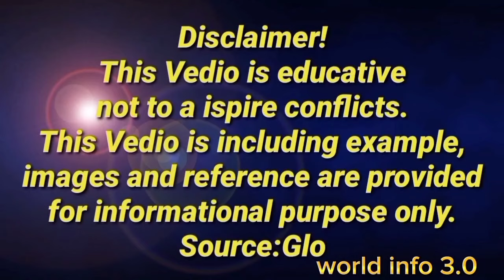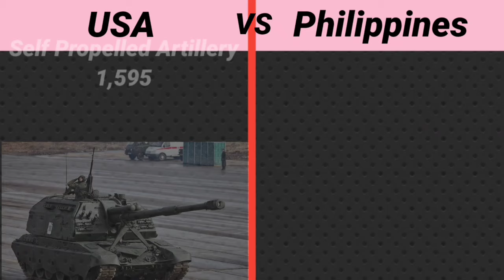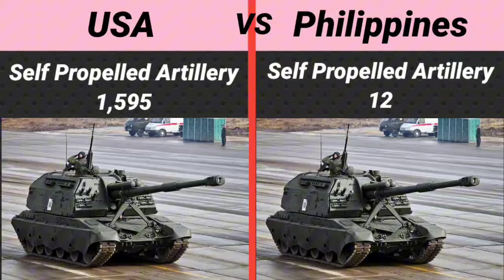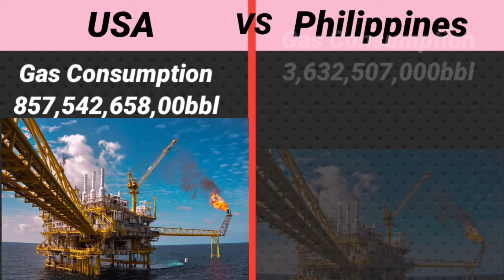usa vs Philippines military power comparison 2024#militarycomparison#usa#phlippines#viral#trending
This video is about USA vs Philippines military power comparison. See the complete video and also give the likes and comments on the video.
1. Military budget: A comparison of the two countries' military expenditure.
2. Military personnel: A comparison of the number of active troops, reserves, and military personnel.
3. Air power: A comparison of the two countries' air forces, including fighter jets, helicopters, and transport aircraft.
4. Naval power: A comparison of the two countries' naval fleets, including aircraft carriers, submarines, and warships.
5. Land power: A comparison of the two countries' ground forces, including tanks, artillery, and infantry.
6. Nuclear capabilities: A comparison of the two countries' nuclear arsenals (although the Philippines does not have nuclear weapons).
7. Military technology: A comparison of the two countries' military technology, including advanced weapons systems and defense systems.
8. Global influence: A comparison of the two countries' global influence and military presence.